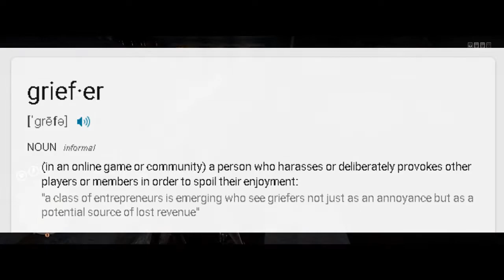4 V 1 Using a choke point